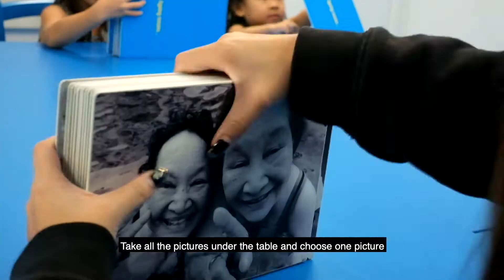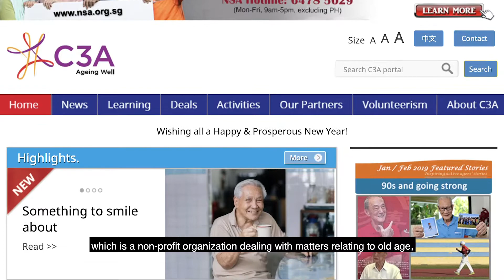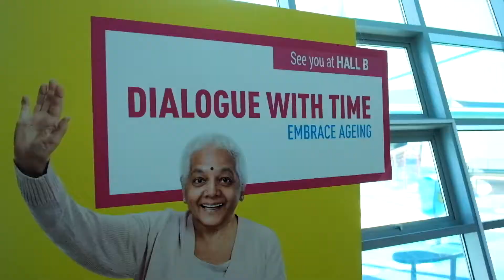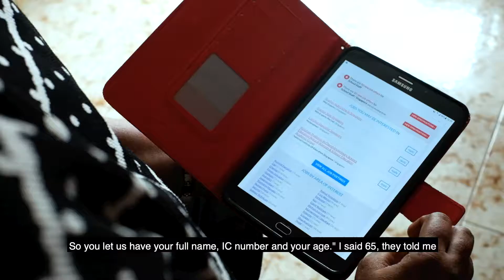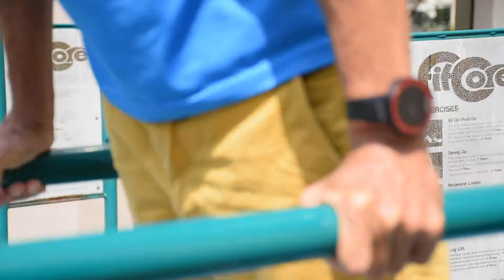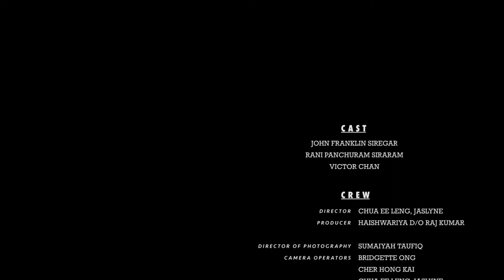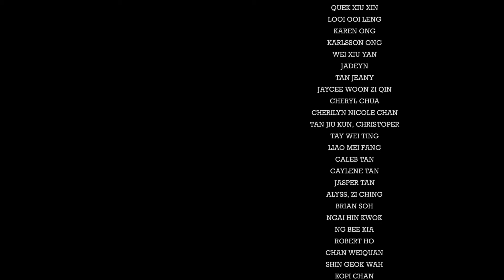FMS Stories 2020 - Younger Years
In Younger Years, the audience witnesses active ageing through the eyes of Mr. John, Ms. Rani and Mr. Victor, who continue to keep themselves occupied and engaged after retirement. While the three inidviduals take the effort to step out of their comfort zone and challenge norms, this documentary uncovers their emotions about coping with ageing and their perceptions about Singapore's ageing population.